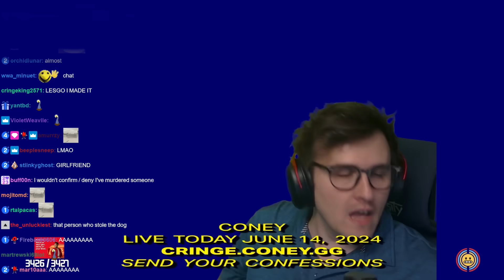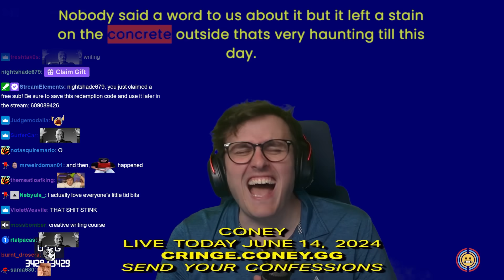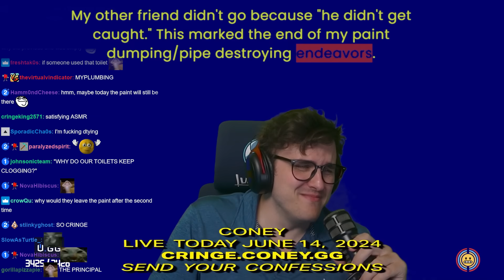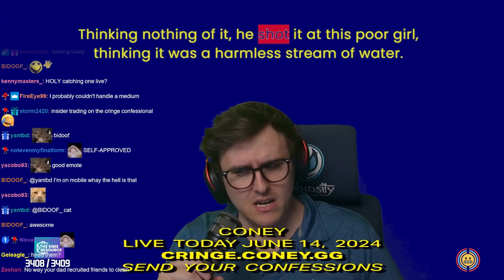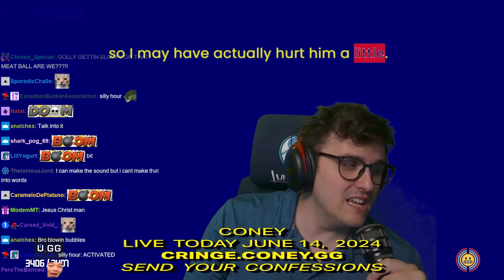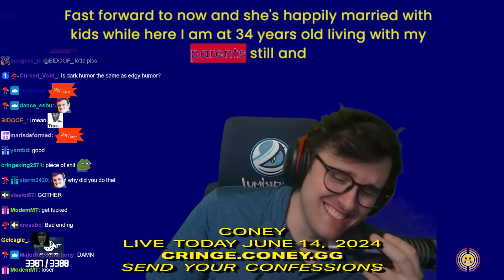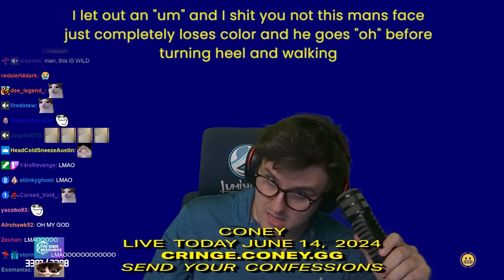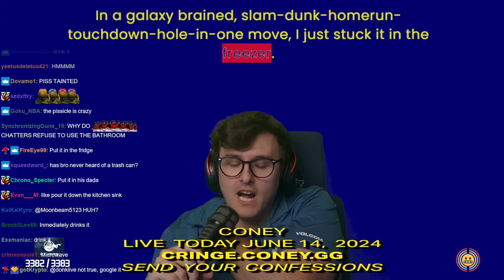A very "yellow" Cringe Confessional.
Coney reacts to your cringe stories, with this one being more yellow than the rest.